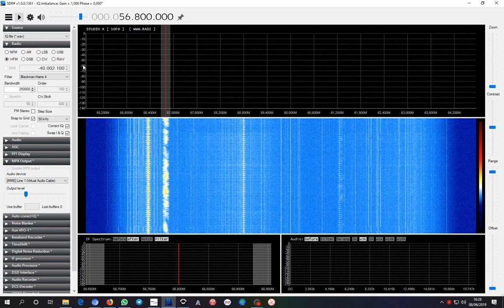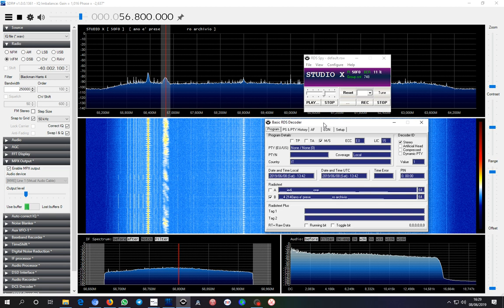Sporadic-e 56.8 Radio Studio X, Marliana (Italy) - Baeza (Spain) 1367 kmm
Aperture 8.6.2019 @ 1230 UTC